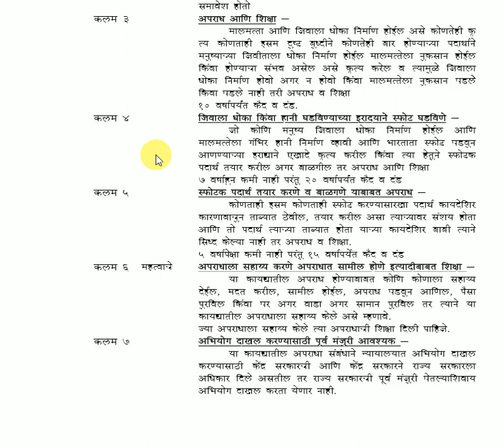भारतीय स्फोटक पदार्थ कायदा १९०८